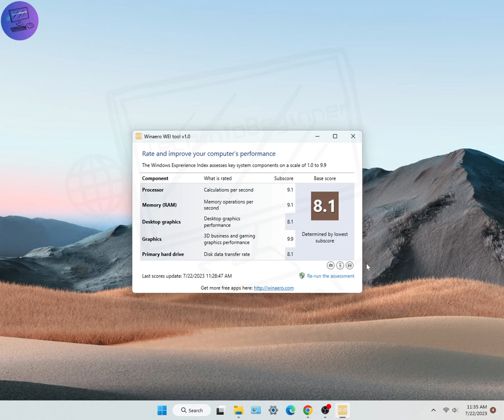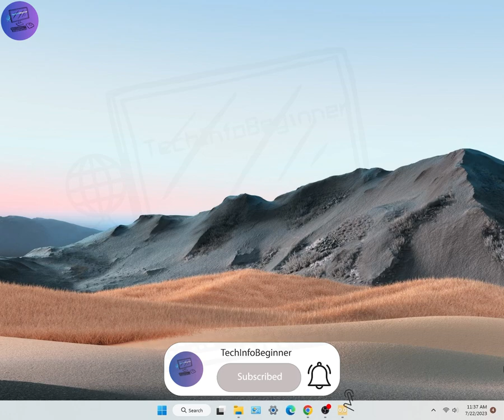Check Performance Score of your windows | The Ultimate PC Performance Check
Welcome to our latest video guide! In this tutorial, we'll show you how to check the performance score of your PC, helping you understand its capabilities and potential areas for improvement.

🖥️ Why Check Your PC's Performance?
Before we dive in, it's essential to know why monitoring your PC's performance matters. It ensures smooth and efficient operation, helps identify bottlenecks that may be slowing down your system, and aids in making informed decisions about hardware upgrades.